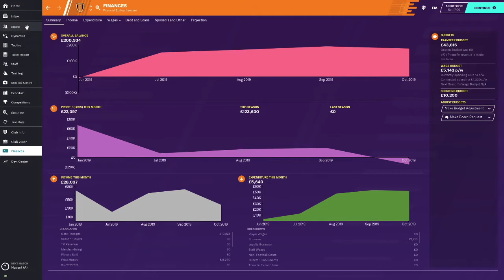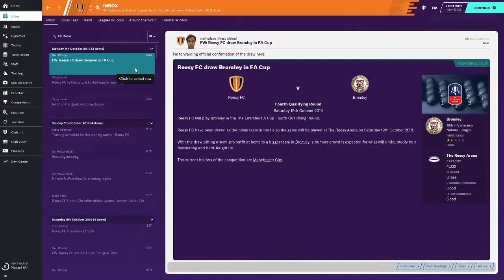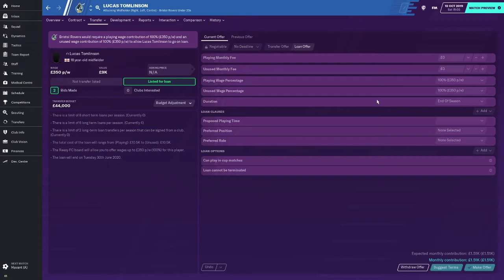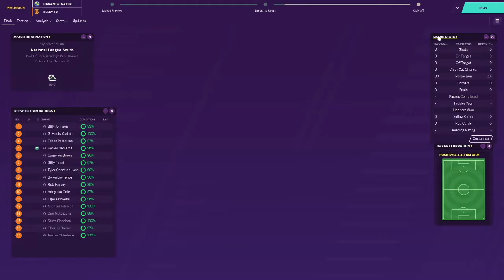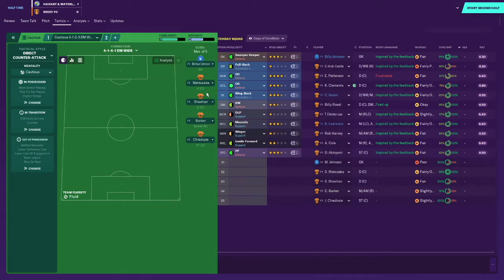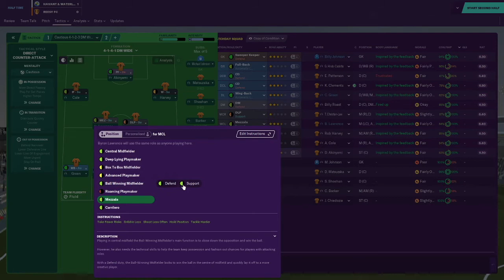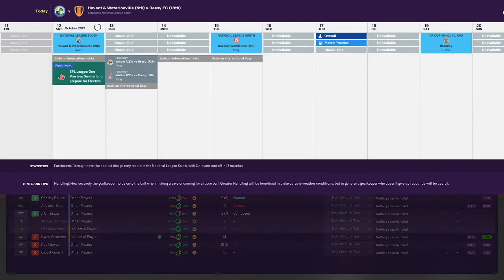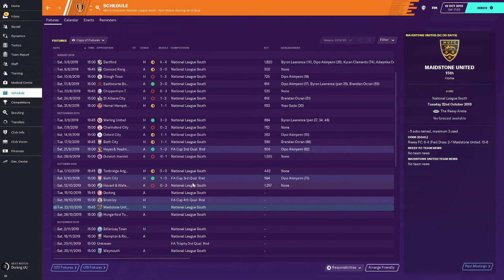ANOTHER FA CUP SPECIAL | CREATE A CLUB FM20 | EP #6 | FOOTBALL MANAGER 2020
After getting through the previous round, we have another cup tie on our hands in our Football Manager 2020 create a club save. Find out how we get on against Bath City, followed by a tricky league game away to Havant & Waterlooville.